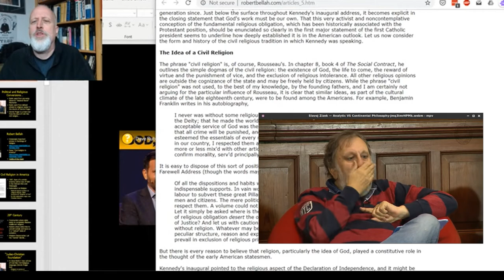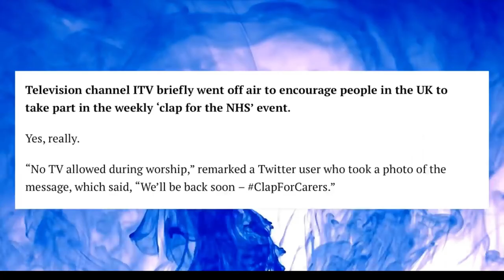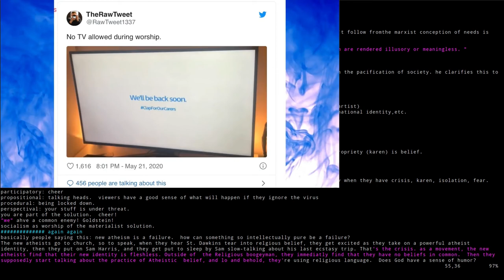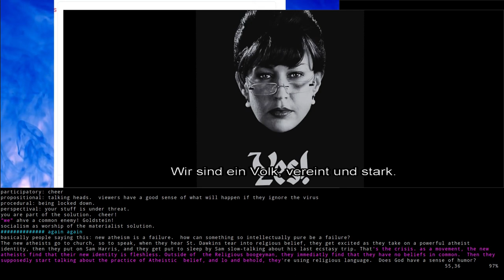"Now Witness the Fire Power of This Fully Armed and Operational Civil Religion!"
What happened to the New Atheists, and how does it tie into the meaning crisis?   Can you tie Vervaeke's four P's into popular belief?  What about civil religion?